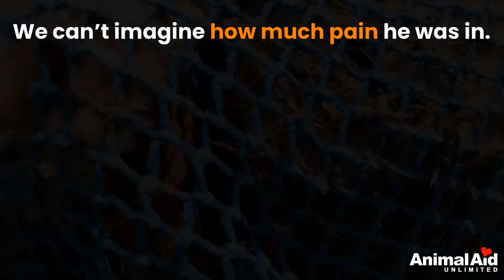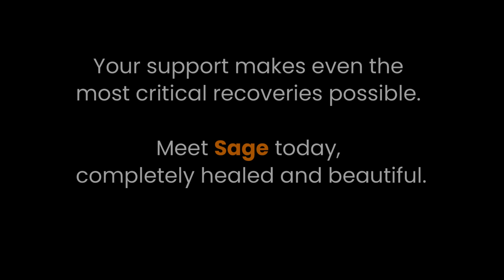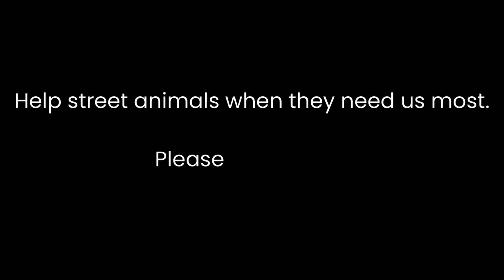Wire cutting into a dog’s neck nearly killed him.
When we received a call to rescue an injured dog, we were shocked to find him running in pain and confusion in the middle of the road with wire embedded around his neck cutting down to the muscle. We had to catch him by net since we couldn’t risk him running away, which would have meant certain death. When we brought him back to Animal Aid we removed the wire and began his life-saving treatment: antibiotics, wound dressing, IV fluids, and painkillers. We simply can’t imagine the pain he had endured for likely many weeks, judging from the damage the wire had caused to his entire neck. It’s incredible that he had the strength to continue to search for food and water despite such a horrific injury.

We are deeply grateful to our supporters for enabling us to rescue this dear boy, who we named Sage, and not only relieve him from his pain but give him back his very life.